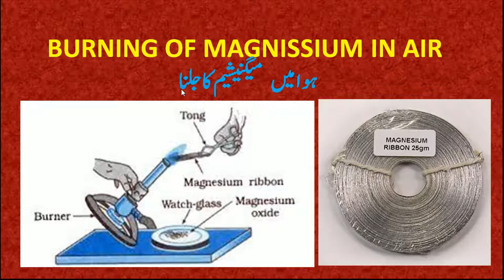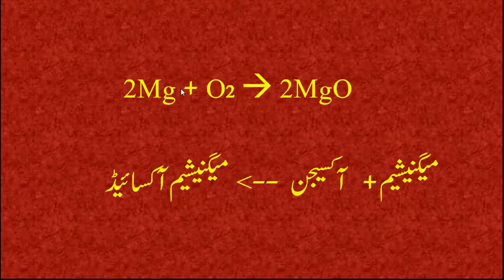Burning of magnessium ribbon in air میگنیشیم کا ہوا میں جلنا